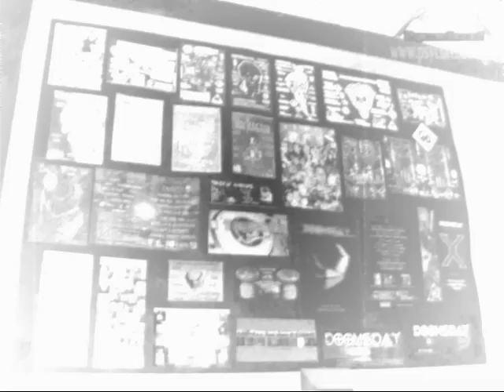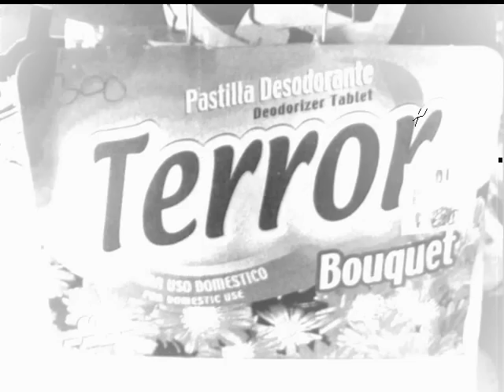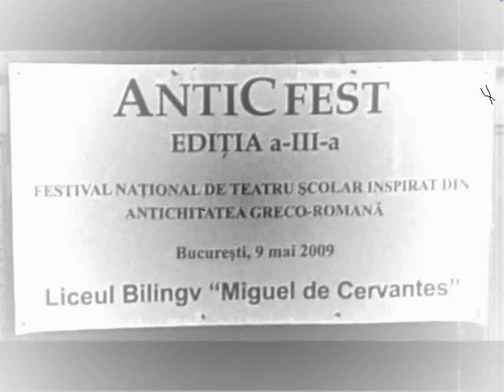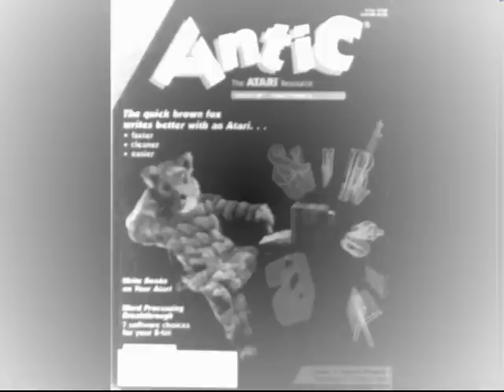DJ AntiC - "AbF`Art Mix" 10.02.01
00:00        SUB TERROR - Aggro
01:57        SUB TERROR - Stich Zu
03:20                    CURSE - Hart Aber Herzlich
05:19                    CURSE - Lovely Day
06:47 QUALKOMMANDO - Terror Incognita
08:03 QUALKOMMANDO - Holterdifolter
etc.